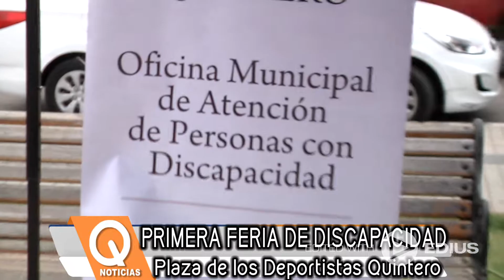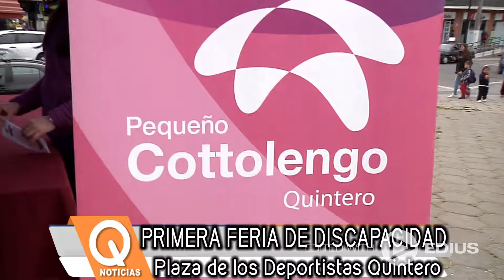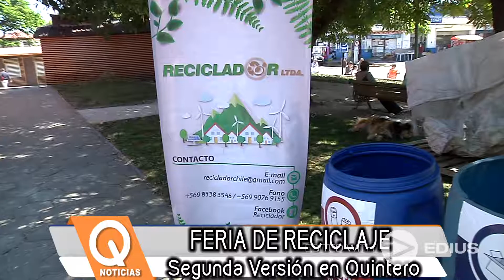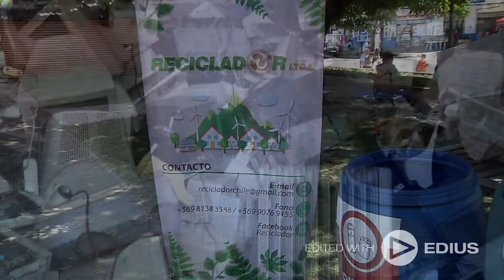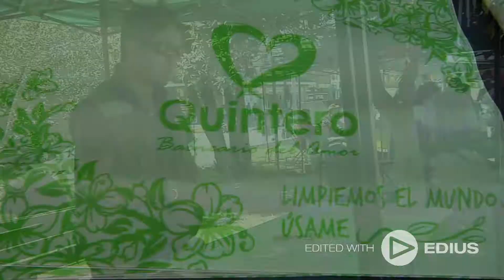Resumen Noticias Municipales Diciembre 2017